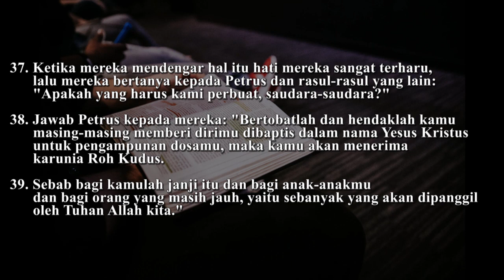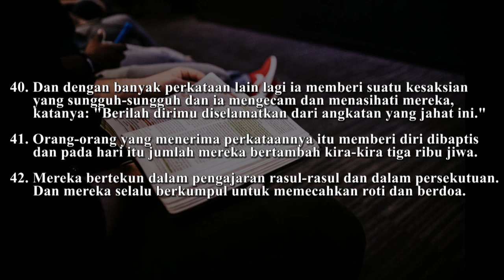Renungan Harian GKI Sangkrah Solo 07 Desember 2020